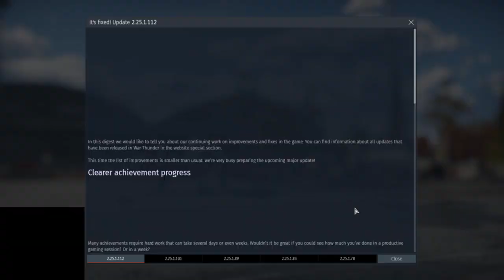Wing Juitsu | 1